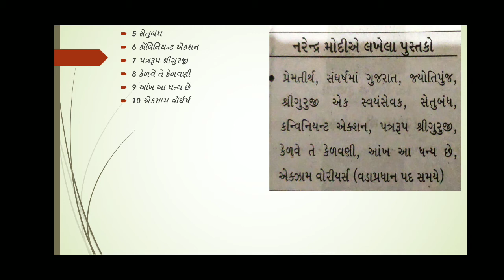September 23, 2019